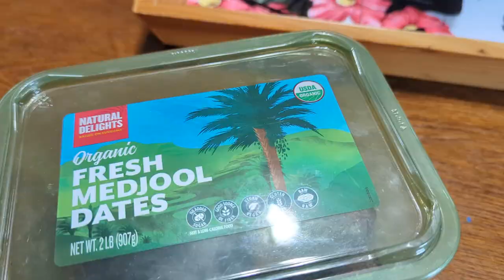When Family Invites You to Dinner: GrapeFeast Day 5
Day 5 and not much to report today, other than feeling drained.  Family invited me over for an impromptu dinner, and I celebrated with an incredible salad and dates for dessert!

They are about health and wellness and understanding the body. If you decide to use any information provided in these videos, I take no responsibility for your actions, decisions, and the consequences thereof.  We are here to learn and grow with nature and play in creation!

Leslie Leopardi is not a medical doctor. All opinions, suggestions, and references made in these videos are based on her personal experience and teachings through the International School of Detoxification under Dr. Robert Morse, N.D. D.Sc., M.H.